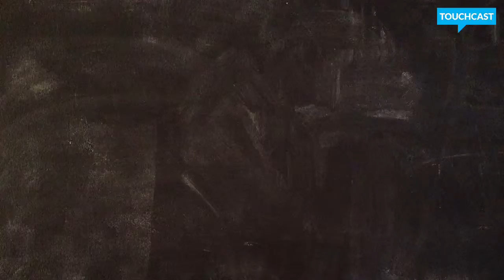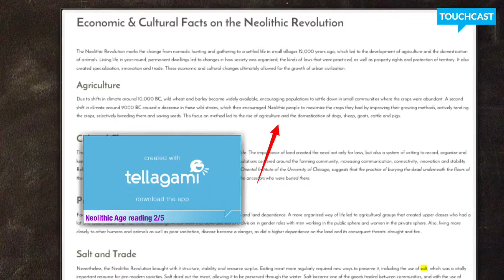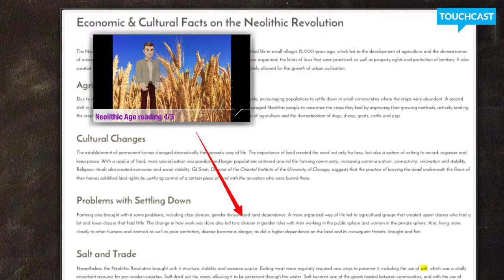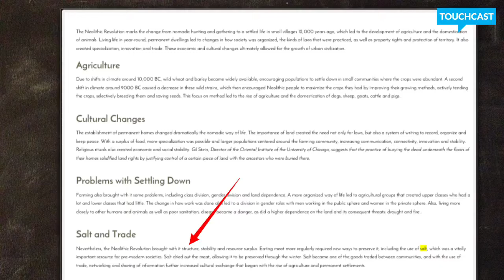Neolithic Reading w/ Tellagami